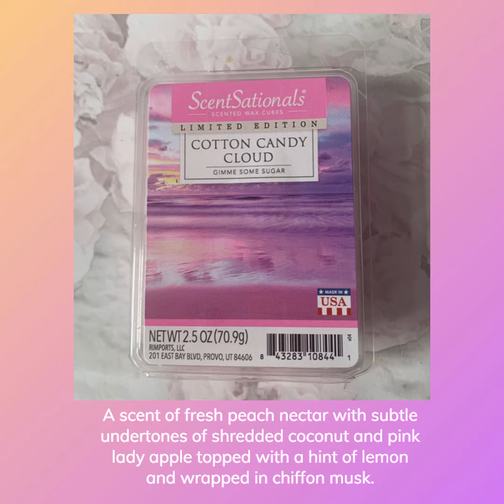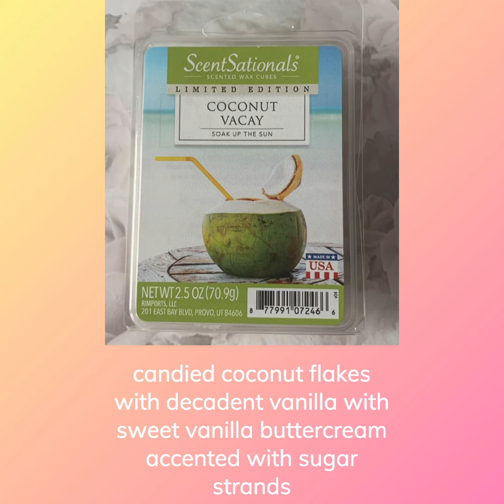Scentsationals Wax Melts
BeautyTies love ScentSationals wax melts. These scents are the best we have tried. A pack of six lasts ages. One cube lasts us over a week. @asda sell these. Three packs for £5.00!